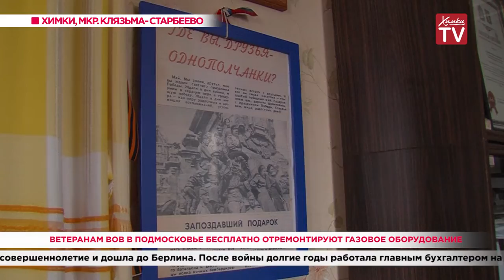Ветеранам ВОВ в Подмосковье бесплатно отремонтируют газовое оборудование. 07.02.20